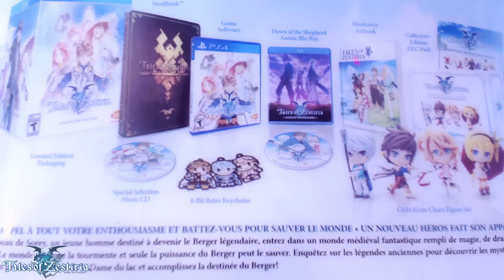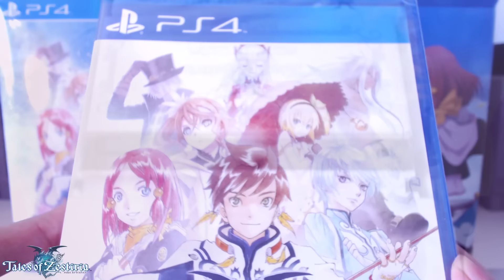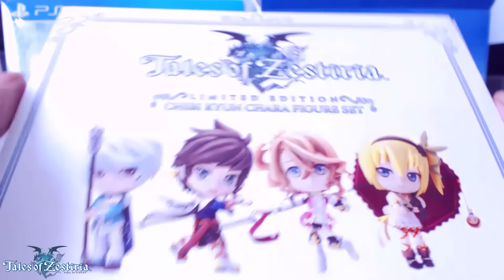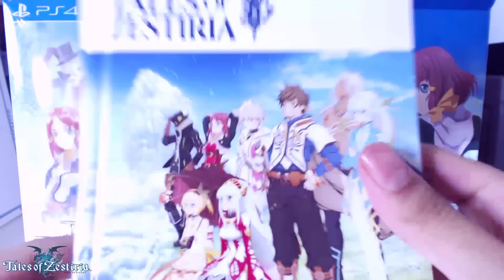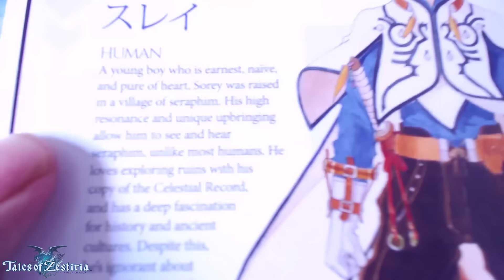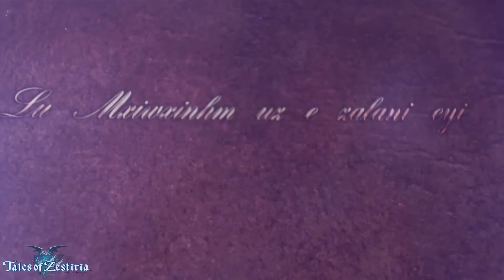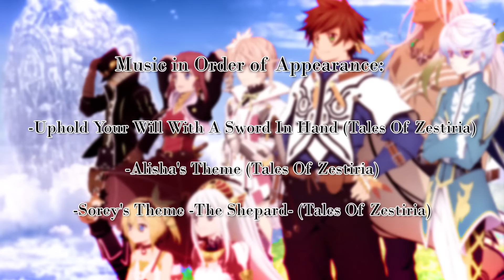Unboxing-Tales of Zestiria Collector's Edition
-Tons of awesome goodies in yet another awesome Tales of Collector's Edition!-

Hey guys Nostalgic Dan again here with yet another unboxing. Today we unbox the Tales of Zestiria Collector's Edition. The contents of this set include the game, artbook, soundtrack cd, anime blu-ray, chibi kyun chara figure set, 8-bit retro keychains, steelbook and dlc pack. This game is the first in the Tales of series to make an appearance on the PS4. The game is published by Bandai Namco and developed by Bandai Namco Studios & tri-Crescendo.